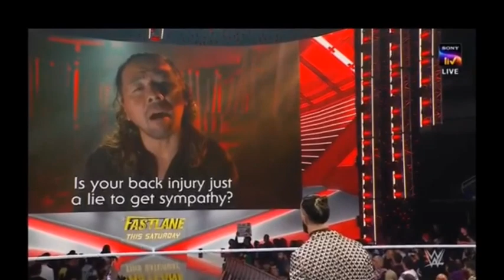WWE Monday night Raw highlights 02/10/2023| fastlane match Card predictions 2023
WWE Monday night Raw highlights 02/10/2023
fastlane match Card predictions 2023
Real reason why CM Punk fired AEW| jay uso come in Monday night Raw
CM punk join WWE highlights
CM punk WWE highlights
CM punk AEW highlights News
CM punk fired AEW copanty highlights
Why CM punk fire in AEW
why CM Punk fired AEW highlights News
WWE join CM Punk highlights today episode full
CM punk join WWE SmackDown
CM punk SmackDown highlights
CM punk WWE Monday night Raw highlights
CM punk vs Roman Reigns servivor series highlights
CM punk join WWE highlights 2023
CM punk join WWE highlights News 2023
why Tony Khan fired CM Punk AEW copanty highlights
Tony Khan fired up CM punk fire AEW
CM punk WWE
Roman Reigns vs jey uso
Jay uso after main event payback highlights
Jay uso
John Cena WWE highlights
John Cena WWE
finn balor highlights today
Kevin Ovens highlights
Sami zyan highlights
Cody Rhodes highlights
Brock Lesnar Payback main event
rock status
drew McIntyre highlights
Jimmy uso highlights
poal Hyman status highlights
Solo sikoa Brackup highlights
solo sikoa main event result
Roman Reigns vs CM Punk highlights
Roman Reigns vs CM punk craw jwal WWE SummerSlam
Roman Reigns CM Punk SummerSlam

कितने का है WWE Belt |Howmany prise WWE Belt|WWE कितने का होता है
Fastlane WWE date and time watch time
why Tony Khan fired CM Punk in AEW
Howmany prise WWE Belt|WWE कितने का होता है
CM punk status
Fastlane WWE date and time watch time| कितने का है WWE Belt
WWE fastlane कब होगा
cm punk
wrestling news
aew news
aew dynamite
aew all in,
aew rampage,
aew highlights,
aew on tnt,
aew on tbs,
aew dynamite highlights this week,
aew road to,
fastlane highlights today
WWE fastlane highlights match
WWE fastlane match Card predictions 2023
Monday night Raw highlights today